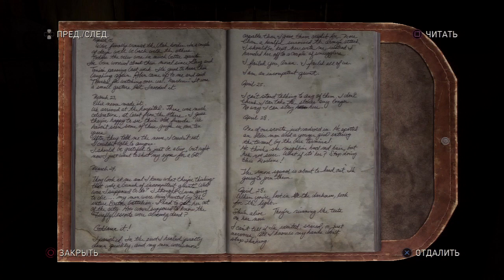The Last of Us - Прохождение pt32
Прохождение игры "The Last of Us" ("Одни из нас"), проекта от создателей серии "Uncharted", еще до выхода названного претендентом на звание лучшей игры 2013-го года, сопровождающееся "живым" комментарием.